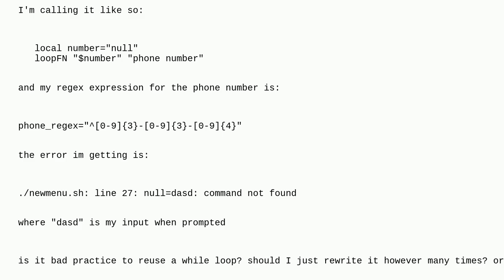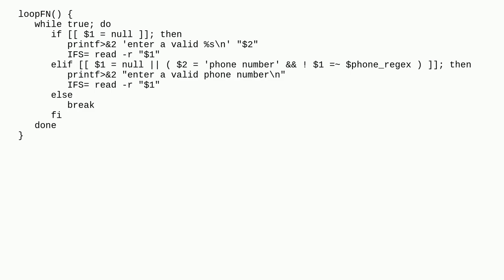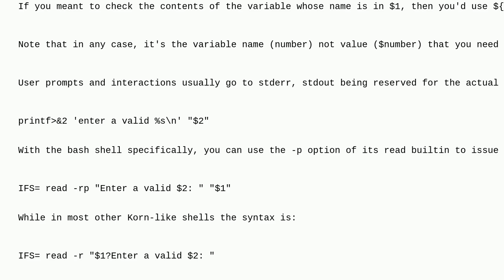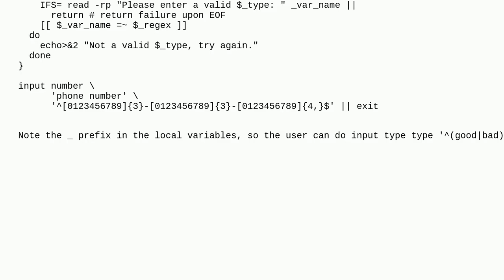Unix: setting $REPLY to function arg not working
setting $REPLY to function arg not working

A special thanks goes out to the community

  bash